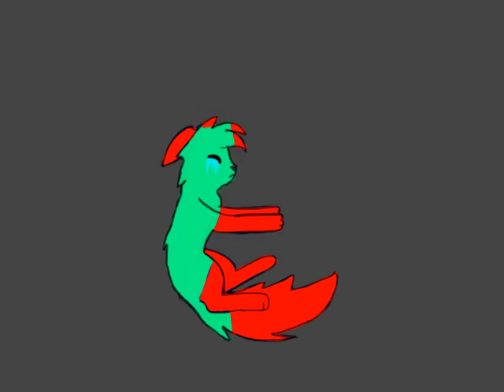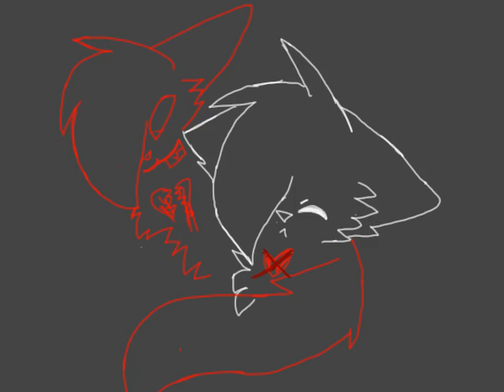Animal I Have Become (Timing Unfinished)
I've been working on this for 3 weeks and it's been taking WAY too long for me to get the timing right, so I'll just upload it now XD
Story:
Wave has kept her evil side secret until now, she's going insane trying to control herself but she fails and ends up almost killing somebody in her own family.